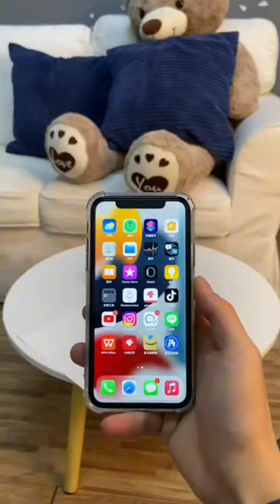Smart mini portable printer